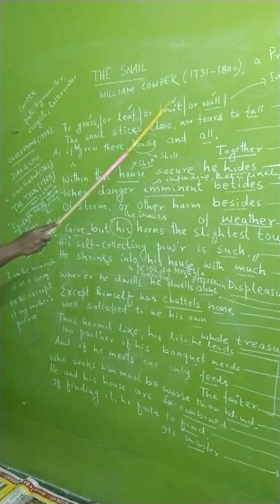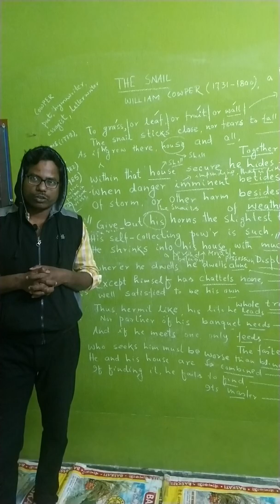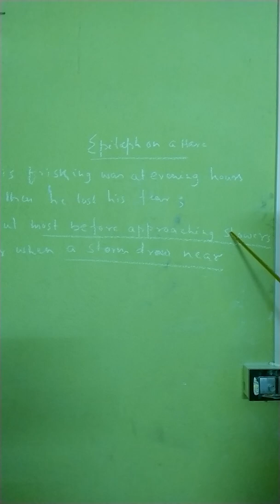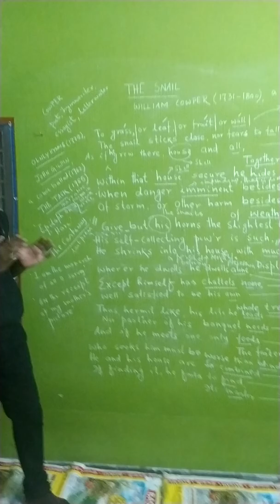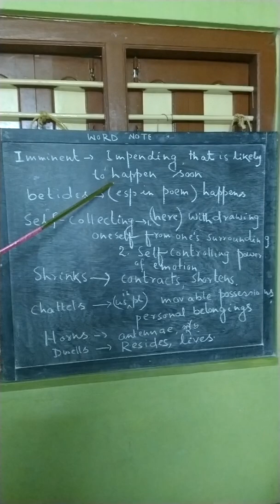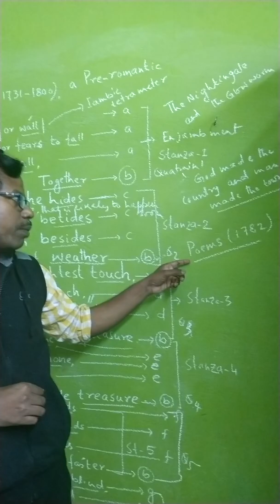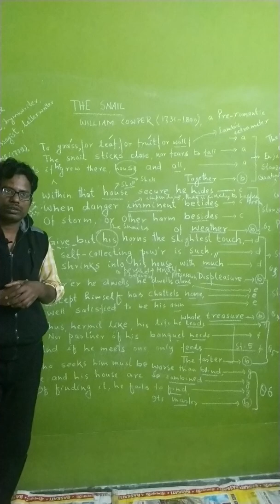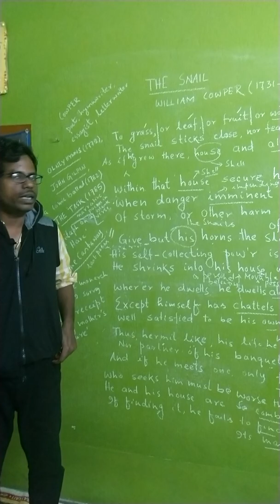The snail by William Cowper : poem analysis in both English and Bengali